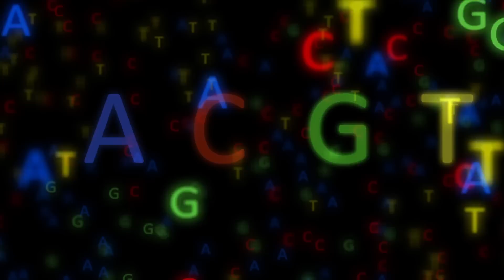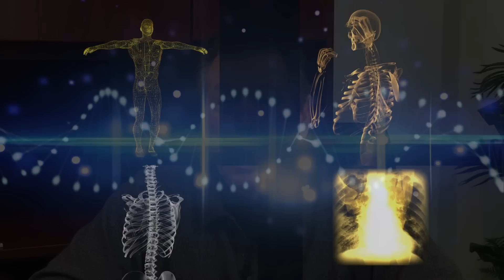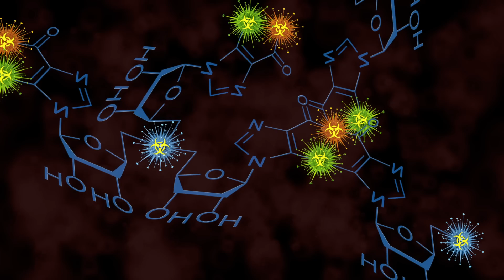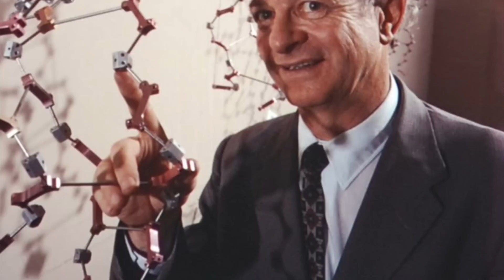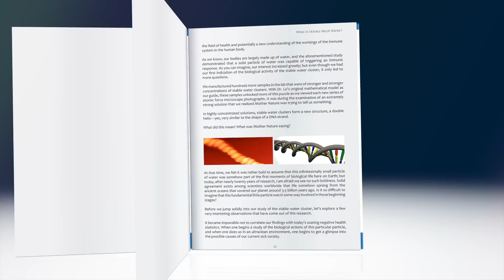Double Helix Water, How Does Your Body Heal Itself?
C. Norman Shealy, MD, PhD Founding President, American Holistic Medical Association said the following in regards to this research breakthrough:

"Your DNA is the exact record of your body fighting off every known infection, virus and predator in the history of Earth. It is as simple as that.

Your body is the exact record of a perfect health score for more than a billion years!
If you are reading this, your DNA is the summation of every right response to an illness for at least a billion years.

Your genetic line has won every fight with every other organism that ever existed. And I believe the following research is an excellent place to look—right from where we came: water.

This is a huge missing link in our understanding of our past, and it is our most fundamental relationship to our beginnings."